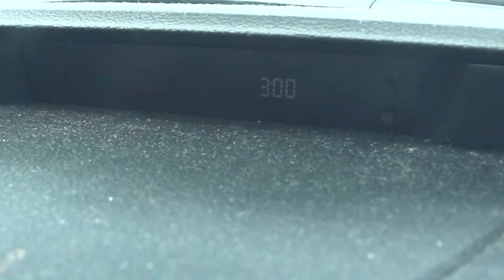Finding J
NCTV interns take on WRSI's recent contest, "Say Hey to J."  Watch as they attempt to find a J. Mascis impersonator lurking in Northampton's hallowed cheese aisles.  Will they succeed?

Produced by Alexis Hott and Sophie Brown